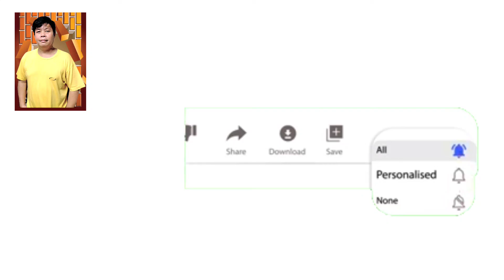MY NEW INTRO